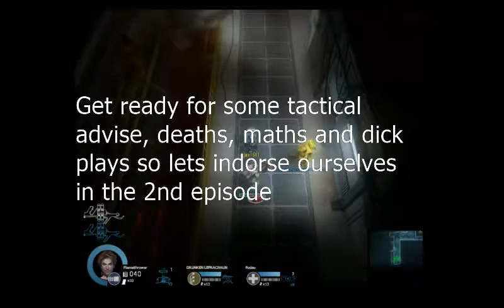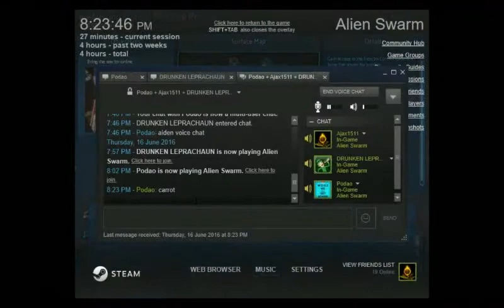Dick-plays and Shitty Tactics - Alien Swarm #2 w/friends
Tonight we get up-to some real action with back-stabs some amazing magic tricks and of course occasional shitty attitude with some fresh edits with our $0 budget